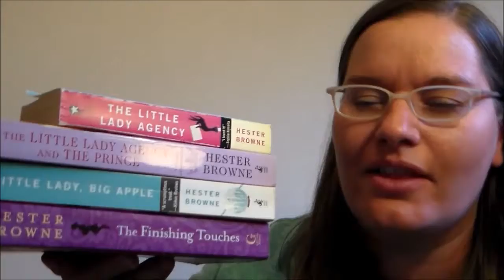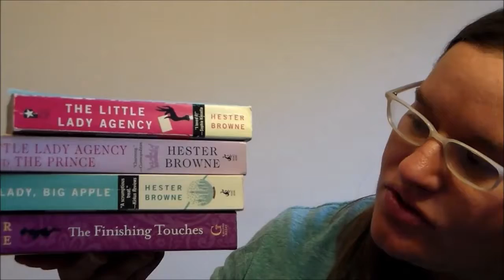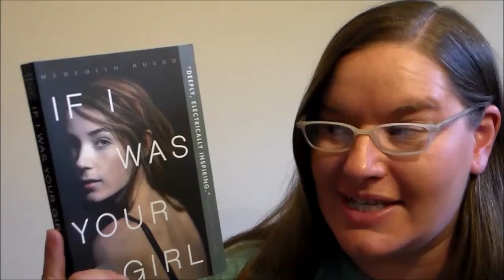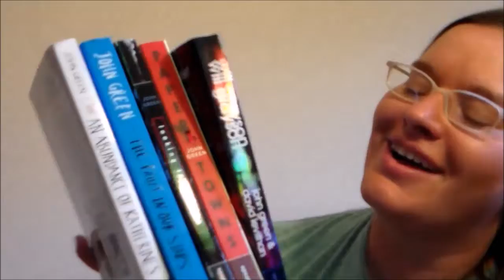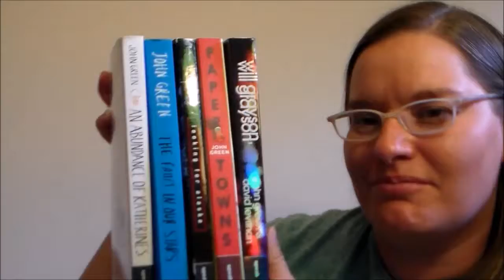Authors I am waiting on another book from ~T5W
Authors You Are Waiting on Another Book From
-- These are your favorite authors who you want to write another book but haven't yet. Or they are writing something, but no title or synopsis has been released and it isn't coming out until 2018. Try to keep this to authors who haven't announced anything concrete about a new book, not authors that have a highly anticipated release coming out before the end of 2016.

The authors:
5. Hester Browne
4. R J Palacio
3. Meredith Russo
2. Rainbow Rowell
1.John Green